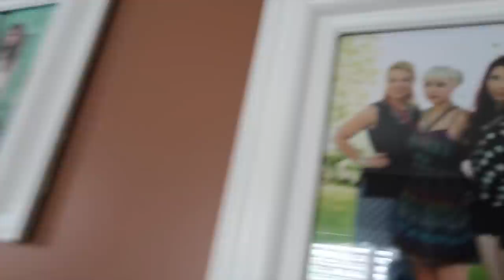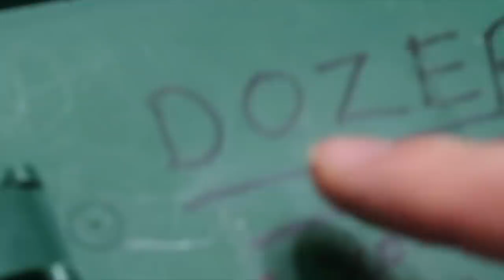They Trusted Us To Watch Him...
In today's vlog we head down to the Vee family's house to dog-sit Dozer while they went away on vacation.

Jessii Vee
Brampton, Ontario
Canada
L6Z 0E7